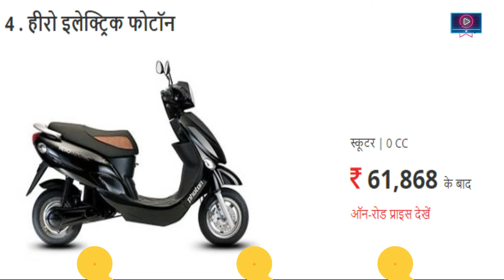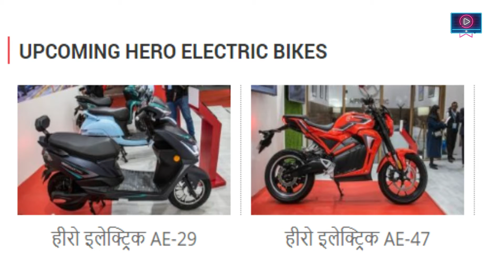Upcoming Bikes India 2021 ||Exclusive NDD VLOG 🔥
Upcoming Bikes  India 2021|| India Upcoming Bikes 2021 ||Exclusive NDD VLOG 🔥  ।। 🟡🔵🔴 NDD VLOG